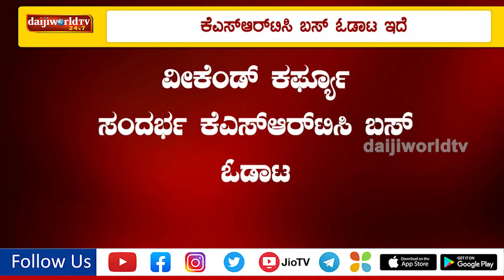ದ.ಕ ಜಿಲ್ಲೆ- ವೀಕೆಂಡ್ ಕರ್ಫ್ಯೂ - ಖಾಸಗಿ ಬಸ್ ಓಡಾಟ ಇಲ್ಲ│Daijiworld Television